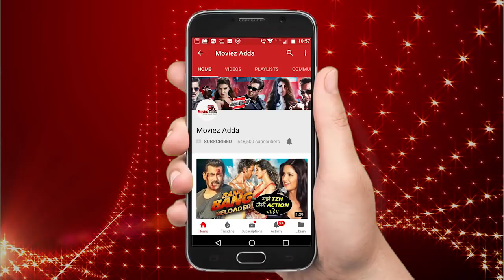Salman Khan Wishes EID Mubarak To All Fans